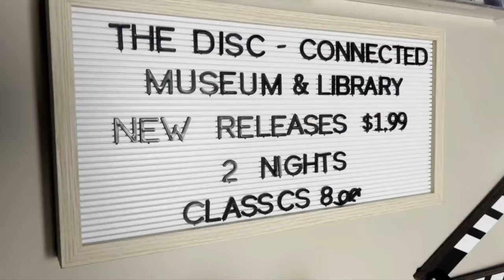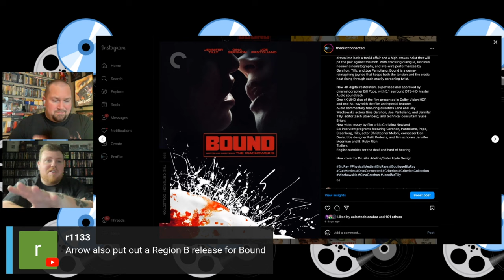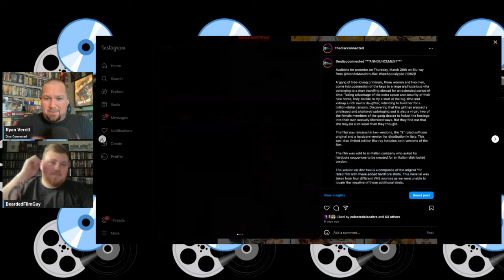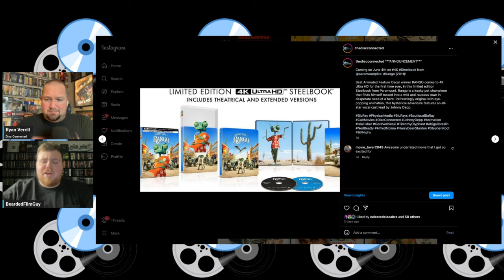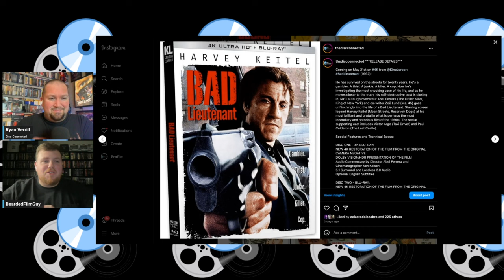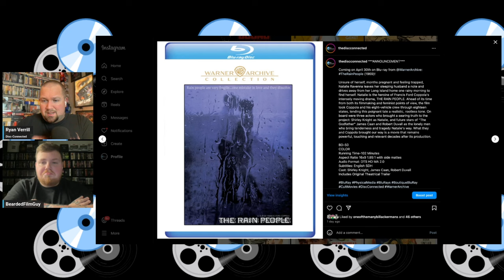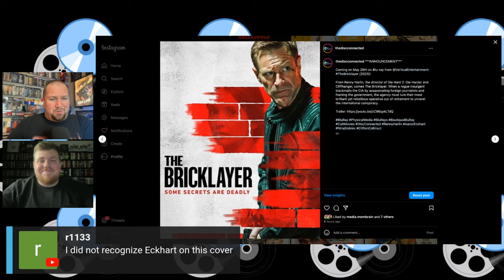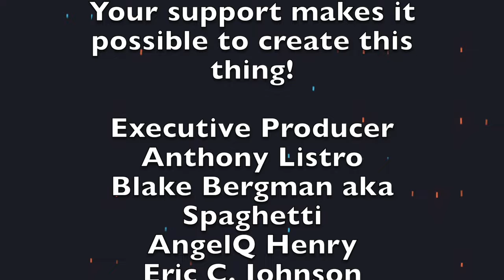Re-Connected March 21st, 2024: Announcements ONLY with Bearded Film Guy!!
Re-Connected is a weekly live show where we go over boutique blu ray announcements, physical media sales, and sometimes we go over unboxings/collection updates. We are a community of cult movie fans that enjoy getting together to discuss what is releasing. This week we were joined by Chris Higgins AKA Bearded Film Guy!! We covered all of the physical media announcements for the week! Hope you enjoy!
or
Amazon wish list